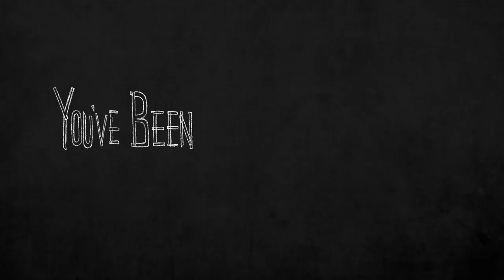You've Been Mimed (Cal Arts BFA1 Animation)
If you steal from Mimes, they will Mime you till you learn your lesson.

This is my Cal Arts BFA1 Character Animation film! The animation is done on TV paint, and backgrounds are done on Photoshop then composite them on After Effect. Finally everything is edited with Final Cut and Pro Tools.